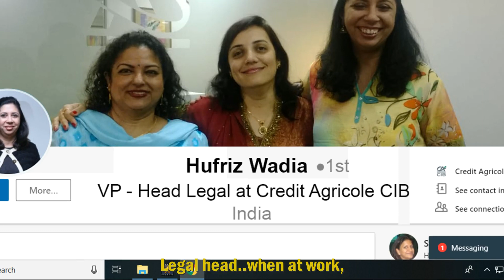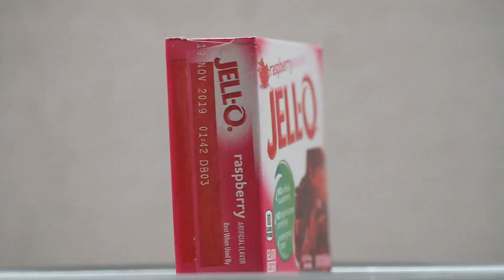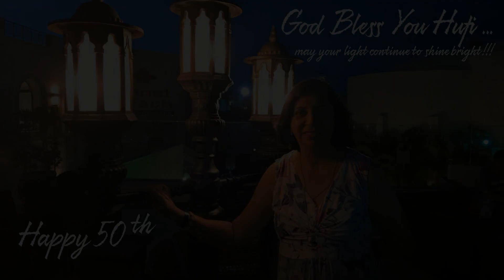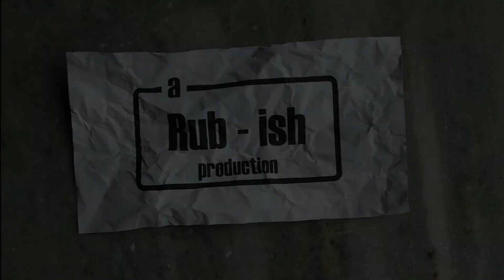Hufriz's 50th Birthday!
The next in our series of birthday videos. Here's wishing HufrizWadia a very happy 50th birthday!